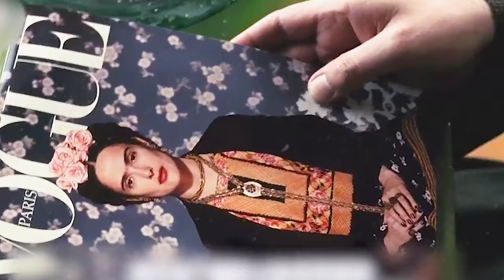Artist Had 32 Surgeries and Fractures All over Her Body,Having Painting Exhibition Lying on Her Back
Summary:  A biography of artist Frida Kahlo, who channeled the pain of a crippling injury and her tempestuous marriage into her work.

    Director
        Julie Taymor
    Writers
        Hayden HerreraClancy SigalDiane Lake
    Stars
       Salma Hayek,Alfred Molina,Geoffrey Rush

Movie Name:  Frida